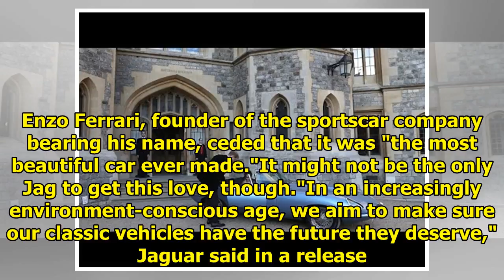NEWS || This car stole the show at the royal wedding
Old British cars are notorious for their electrical problems, but Jaguar put its best foot forward for the royal wedding. Prince Harry and Meghan Markle drove off in the Jaguar E-Type Zero -- a 1968 r...